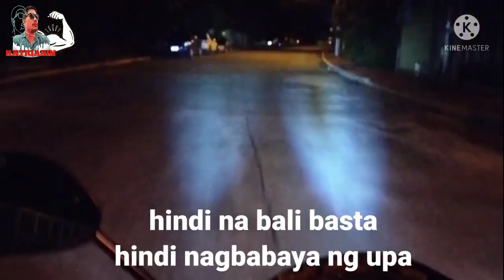KUYANG BIKERS NA PLATAN ANG LAYO NG NILAKAD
Ang layo sana ng lalakarin ni kuya buti nalang at nakita ko siya...